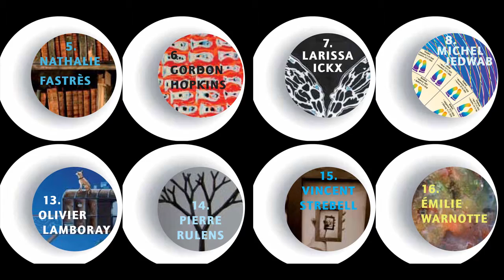GENIARTS.COM • European Commission DG's Art & Culture Brussels